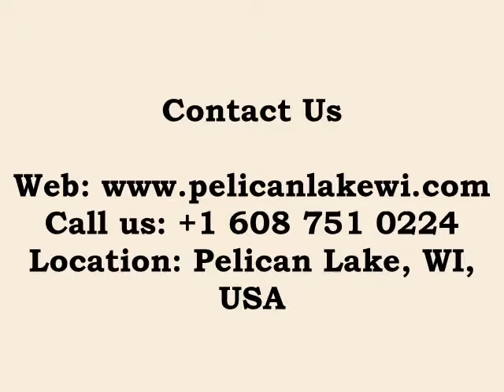Two Bedroom Vacation Rental Cottage in Pelican Lake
Mackinac is a more modern 2 bedroom cottage with newer knotty pine paneling and plank vinyl flooring. The cottage has an open concept kitchen, living room, and dining area with a picture window that looks out to the lake.